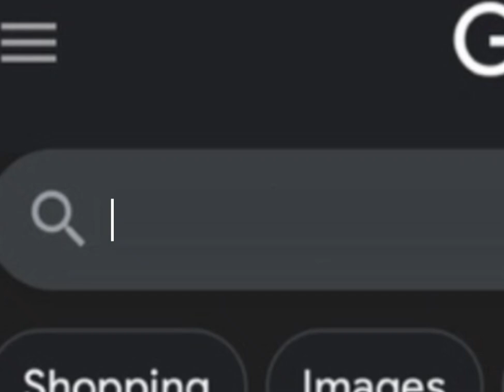Shopping my Lover